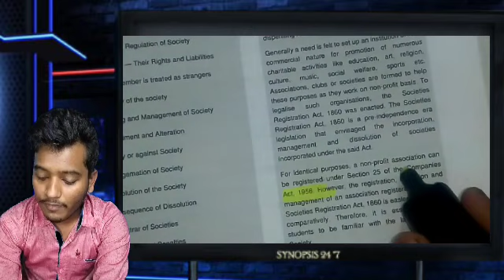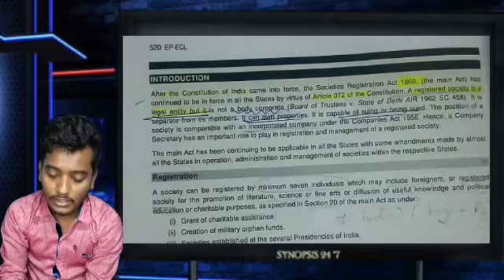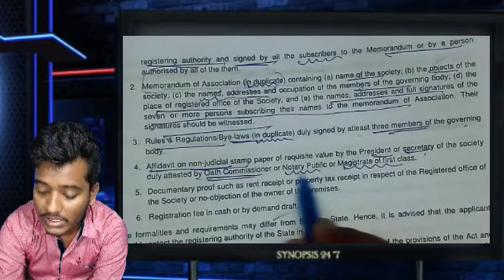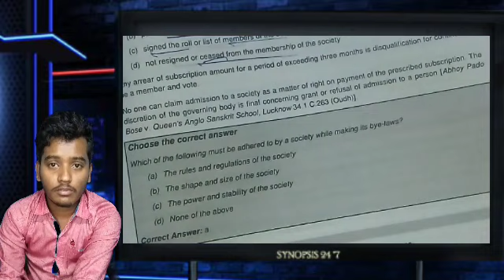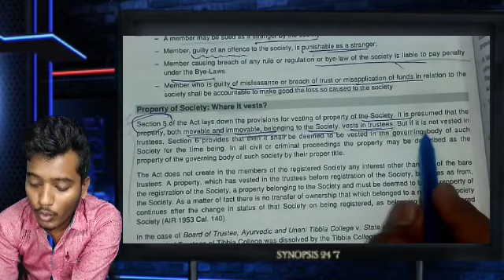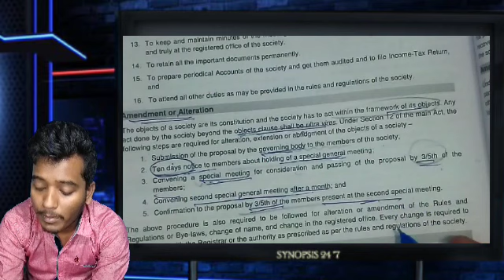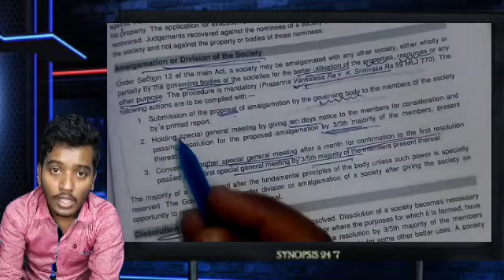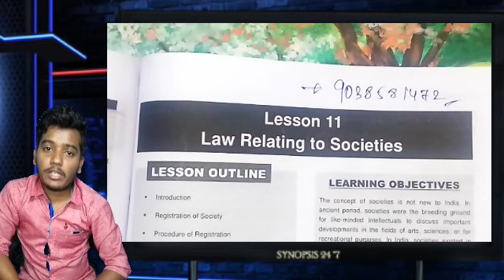Law relating to Societies Act 1860, || NGO || Synopsis